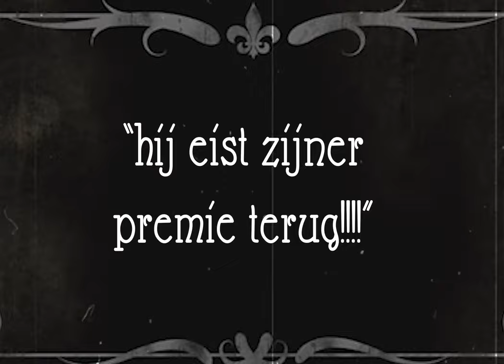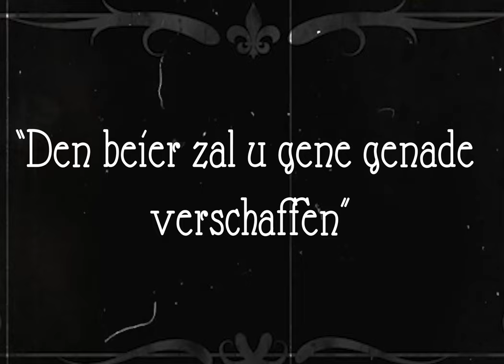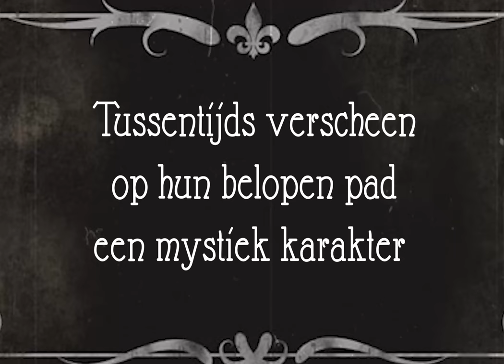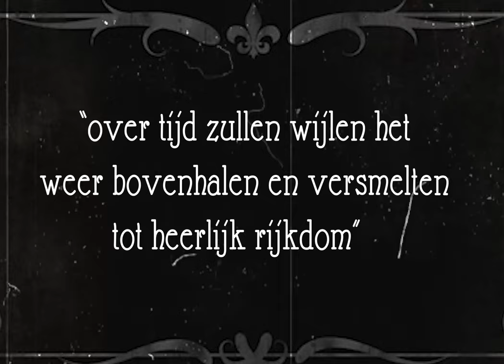het gulden geschil (1921)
Wanneer journalist: Arnuster Tieton de premie van Den Beier Van Masschenhoven ontvreemd, ontstaat een groots duel der hebzucht. Wie zal zegevieren en het goudstuk voorgoed tot zich toeëigenen?!

Een Mefter productie.